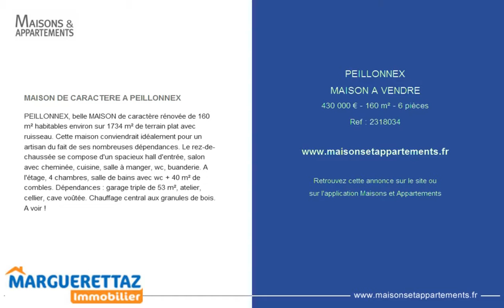PEILLONNEX - MAISON A VENDRE - 430 000 € - 160 m² - 6 pièces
Référence : 2318034

MAISON DE CARACTERE A PEILLONNEX
PEILLONNEX, belle MAISON de caractère rénovée de 160 m² habitables environ sur 1734 m² de terrain plat avec ruisseau. Cette maison conviendrait idéalement pour un artisan du fait de ses nombreuses dépendances. Le rez-de-chaussée se compose d'un spacieux hall d'entrée, salon avec cheminée, cuisine, salle à manger, wc, buanderie. A l'étage, 4 chambres, salle de bains avec wc + 40 m² de combles. Dépendances : garage triple de 53 m², atelier, cellier, cave voûtée. Chauffage central aux granules de bois. A voir !

Cette annonce vous est proposée par l'agence MARGUERETTAZ IMMOBILIER